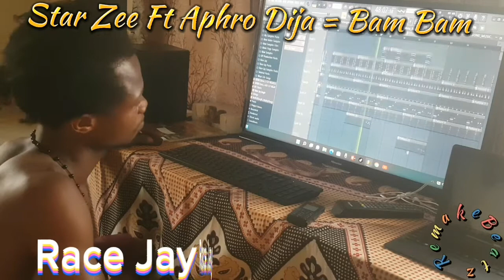Star Zee Ft Aphro Dija - Bam Bam (Instrumental Remake) Video 2022